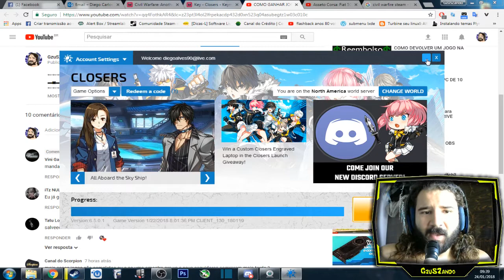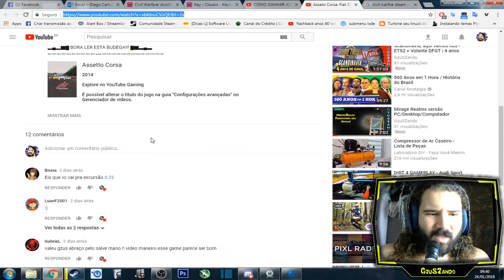Novo MMORPG FREE na Steam Estilo Anime - Closers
⇜⇜⇜⇜⇜⇜⇜⇜⇜♓(՞ټ՞)♓⇝⇝⇝⇝⇝⇝⇝⇝⇝⇝
▂▄▂▇█ BORA LER ESTA BUDEGA!!! █▇▃▄▃

QUER VIRAR CORDEIRÃO OU ATÉ MESMO SER UM APÓSTOFRO DE GZUS? QUALQUER DUVIDA, ELOGIO OU CRITICA, AS PORTAS ESTARÃO ABERTA PARA VOCÊS.

Periféricos:

*Teclado DELL
*Mouse Dazz kirata
*H7 Playstation Wired Silver 7.1
*Mousepad Leadership com apoio de silicone

Computador:

*Fonte PCYes 430w 80 plus bronze
*Dual Chanel 8GB de RAM 1600MHz OC (2 x 4GB Corsair Vengeance 1600MHz)
*Placa de Vídeo GigaByte R7 360 2GB DDR5 128bits OC GURU II